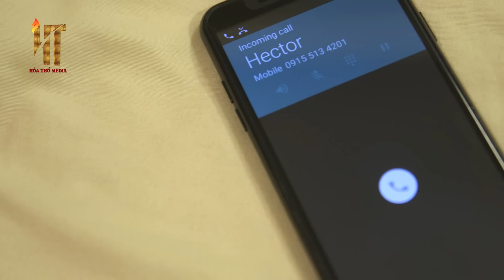[Lồng Tiếng] CỬA TỬ HẮC ÁM (P.3) - Tập 16 | Phim Trả Thù Sát Hại Gay Cấn | Phim Philippines Hay 2024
✅ Nội Dung :
Romina kết hôn với Robert Mondragon, một ông trùm kinh doanh góa vợ, trong khi Carlos kết hôn với Daniela - con gái của Robert từ cuộc hôn nhân trước. Chẳng mấy chốc, cả hai liên minh của họ dẫn đến hai bổ sung cho dòng Mondragon. Romina sinh ra Cassie, người được thụ thai từ lạm dụng tình dục nhưng sau đó trở thành con gái nuôi của Robert. Về phần Daniela, cô sinh ra Marga, người phản chiếu mẹ cô theo mọi nghĩa của từ này. Tuy nhiên, khi các Mondragon điều hướng cuộc sống, những bí mật đau đớn từ quá khứ nằm chờ được tiết lộ. Một cuộc tranh chấp gay gắt sớm hình thành giữa những người phụ nữ trong gia đình với việc Romina xung đột với Daniela và Cassie xung đột với Marga. Cuối cùng, các quý cô Mondragon thấy mình phải vật lộn để giành lấy danh hiệu người thừa kế thực sự và mẫu hệ của dòng máu Mondragon.
Trong cuộc chiến của hai con rồng , chỉ có một người thắng và không bao giờ bỏ cuộc . Và đã đến hồi kết của cuộc chiến .. Và xuất hiện thêm một con sư tử tham gia cuộc chiến . Hãy sẵn sàng !

✅  Tên Phim : CỬA TỬ HẮC ÁM (P.3)
✅ Diễn viên : Beauty Gonzalez , Andrea Brillantes , Francine Diaz , Dimples Romana .